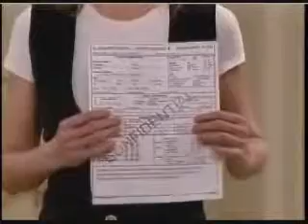OLTL: May 6, 2010